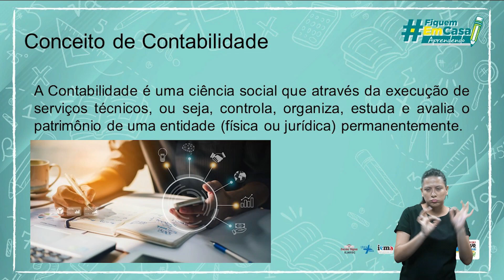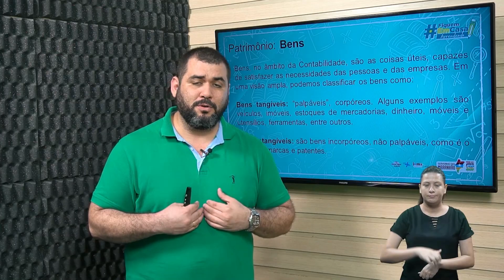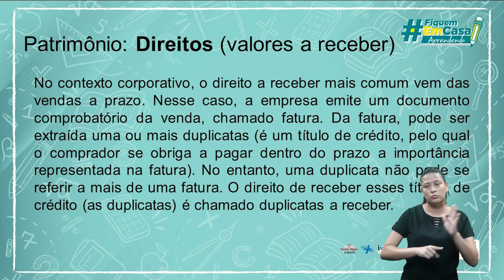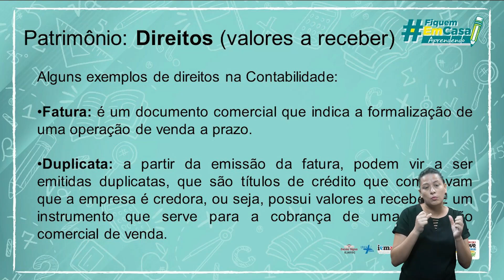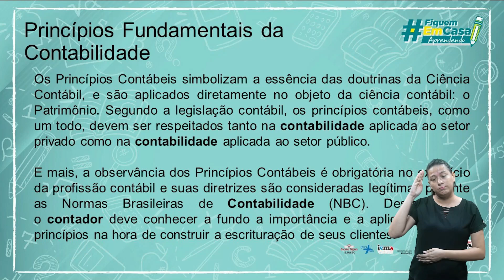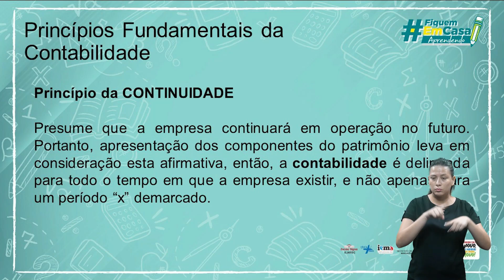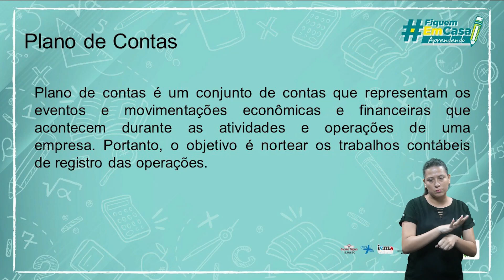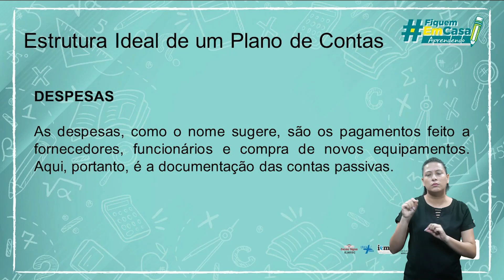Aprenda onde Estiver - EJATEC - Curso Técnico em Vendas 03/04/2023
- Contabilidade Básica - Parte 1
- Contabilidade Básica - Parte 2

Seja bem-vindo a Platafornam Gonçalves Dias

Aprenda Onde Estiver:
EJATEC - Curso Técnico em Vendas
Contabilidade Básica